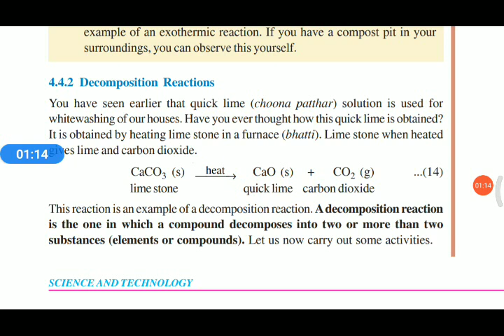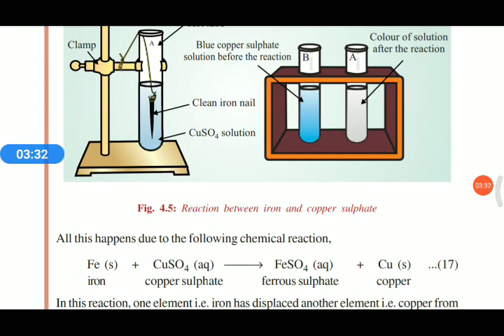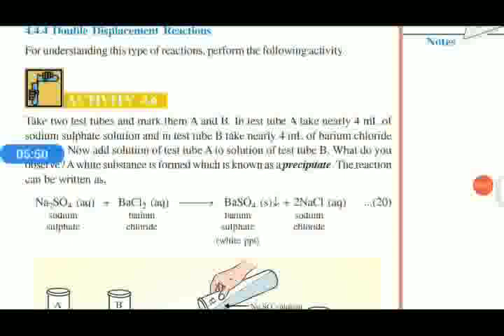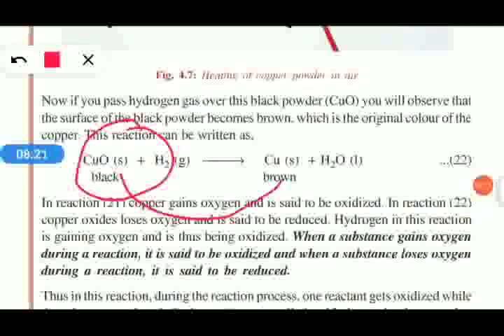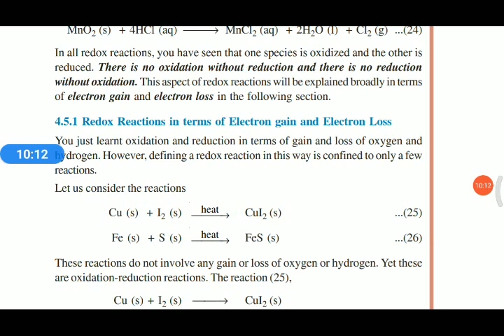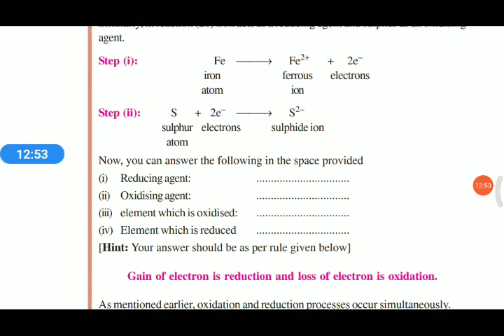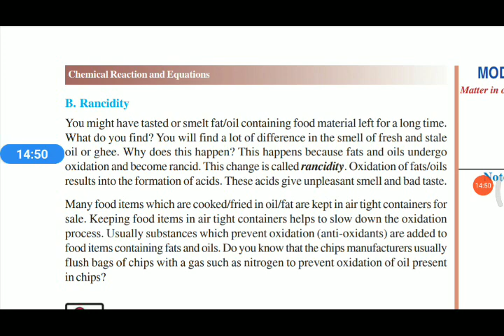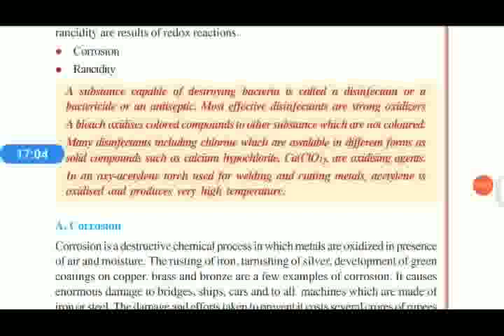Chemical reactions and equations | NIOS science class X chapter 24 | Malayalam